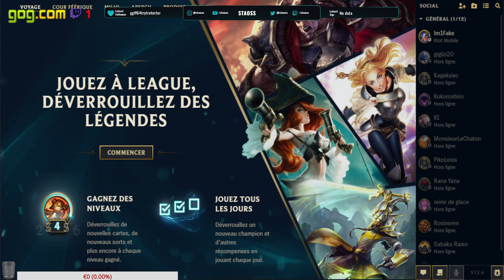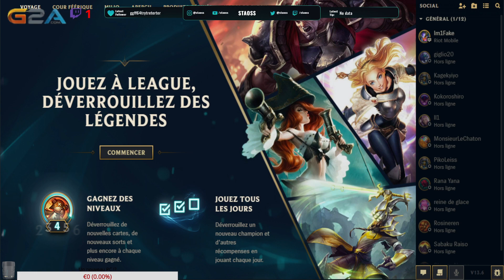🔴 [FR/PC] REPRISE DIFFICILE !!! 01